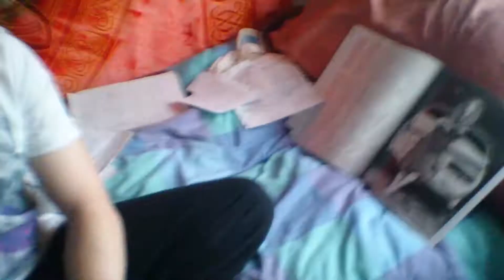Dread Soap And Very Random Doings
Click or copy below into your browser bar
DreadTube247:

Just a quick video of my strangeness :P
Hope you have a laugh
One Love Guys
Dread Soap is going to be brightly colored :) and it is going to be packaged awesomely